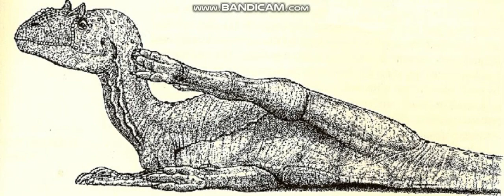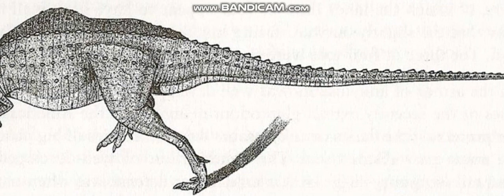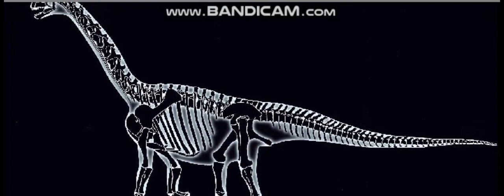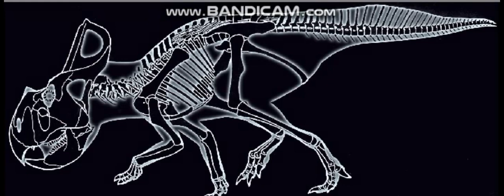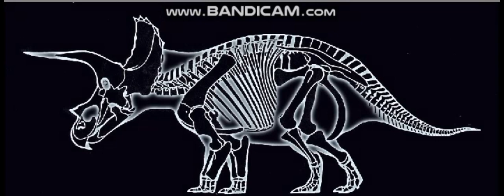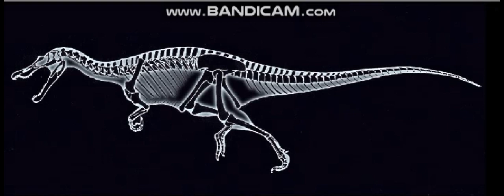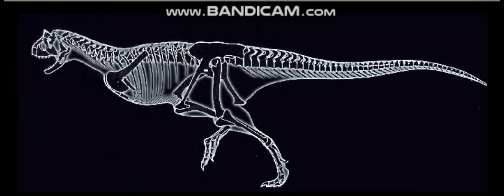The Official Website of Gregory S. Paul / Gallery - All Slideshows.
note: this is an archived website that i record in bandicam and edited in capcut.

these slideshows shows the 4 of them:

Color
Life Restorations
Skeletal Reconstructions I Herbivores
Skeletal Reconstructions II Omnivores and Carnivores